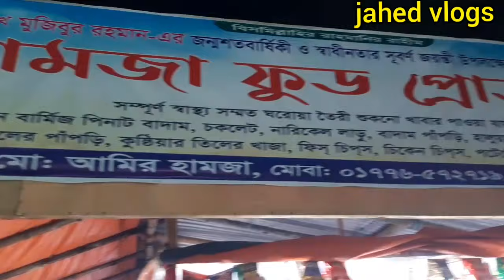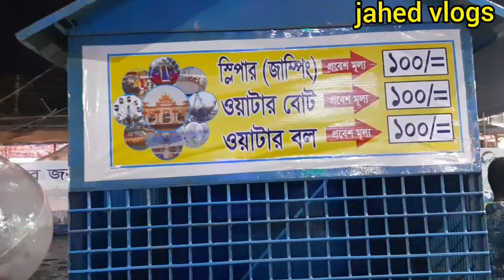সিলেট উপশহর বানিজ্য মেলা ২০২১ || uposhohor sylhet banijjo mela